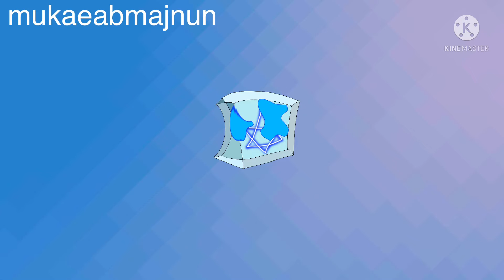Countrister concept art